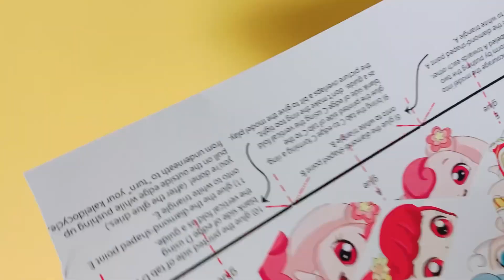알쏭달쏭캐치티니핑 칼레이도 사이클 만들기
알쏭달쏭 캐치티니핑 칼레이도 사이클 만들어봐요

블로그에 들어가시면 도안을 받을 수 있습니다.